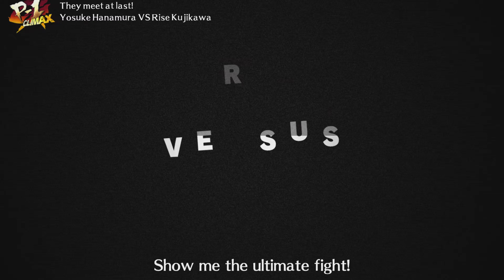I GOT COOKED BY BOSS MODE RISE?!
Worst girl.